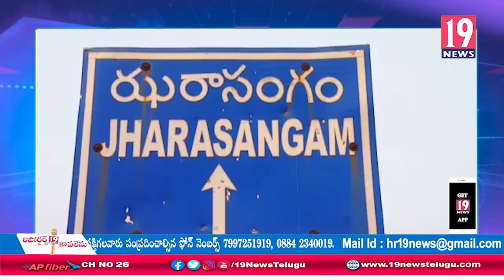ఝరాసంఘం కేతకీ సంగమేశ్వర దేవస్థానంలో ఘనంగా మహా శివరాత్రి వేడుకలు-జహీరాబాద్